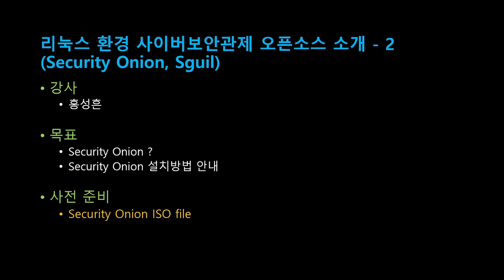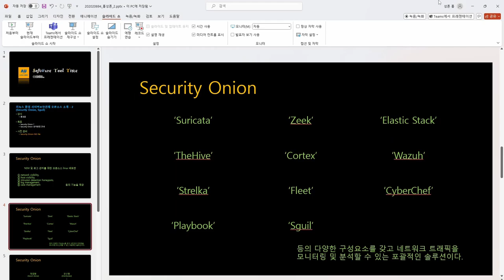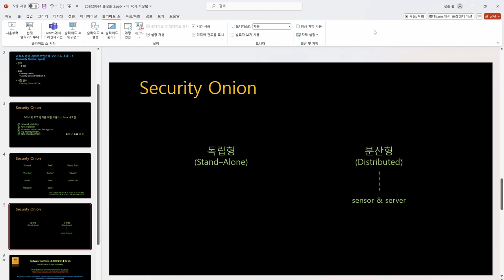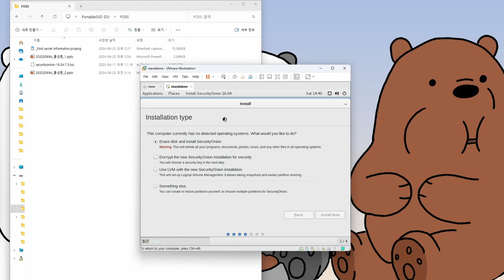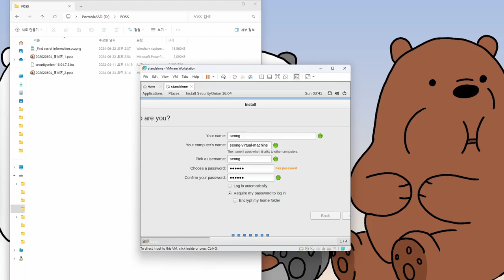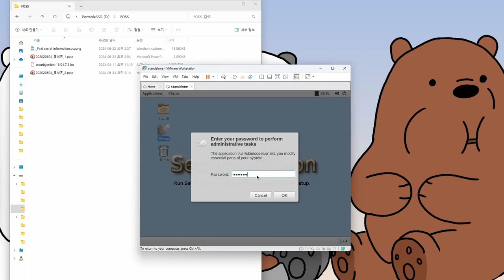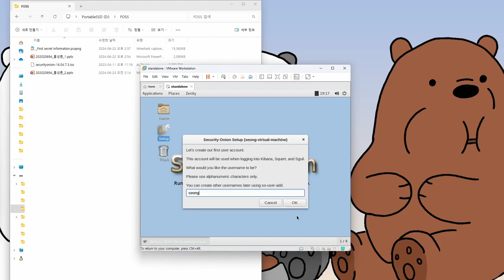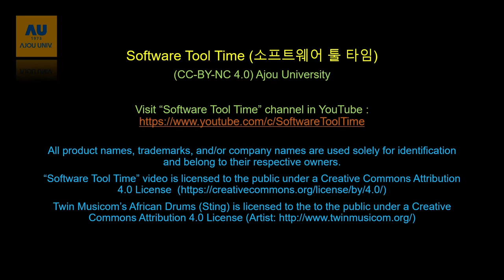[SWTT] 리눅스 환경 사이버보안관제 오픈소스 소개 (Security Onion, Sguil, Wireshark) (3/4)